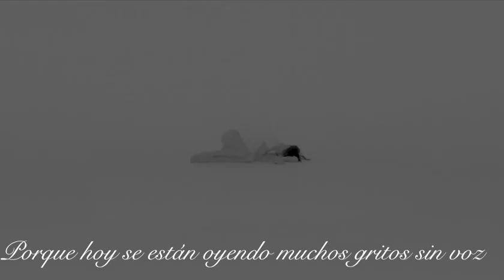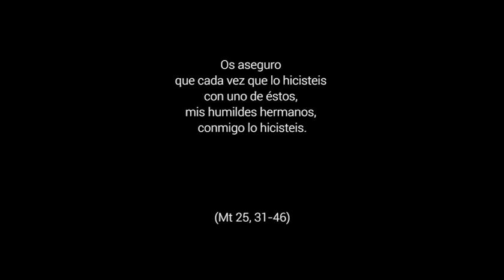Tu elección - Jesucristo Rey del Universo, Ciclo A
Mt 25,31-46. Muchos gritos de ayuda se oyen; muchas personas sin voz están gritando. ¿Serás capaz de escucharles y responder? Será tu elección.